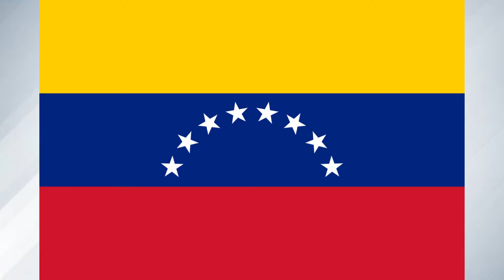Vuelos nupciales hormigas. En Latinoamérica. Las hormigas de Fel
Soy Fel y tratare de hacer los mejores videos para ustedes.
Hoy hablaremos sobre los vuelos nupciales en 10 paises latinoamericanos.
Si no encuentras tu país mira la parte 1 o comenta, te atenderé de inmediato.